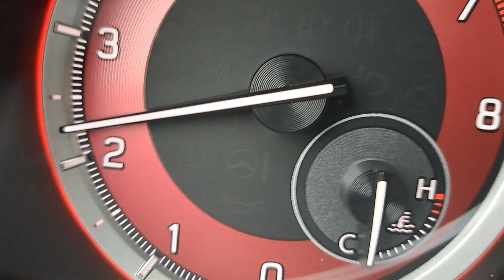Ritje met de Founder in car: gezellig babbelen over autos, werkkeuze en honden